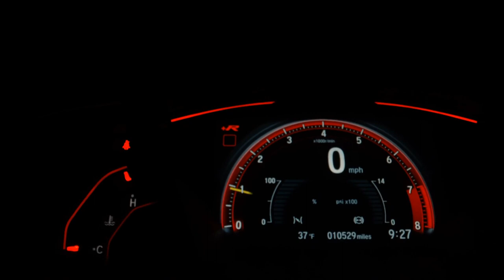FORD ECOSPORT - 2007 - São Paulo/SP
Ford Ecosport XLT Freestyle Ano 2007

Um verdadeiro SUV compacto com todo conforto e segurança Ford.
Perfeito motor 1.6 8V Zetec Rocam de 111 cv e câmbio manual de 5 velocidades .

Direção Hidráulica
Vidros Elétricos
Travas Elétricas
Ar Condicionado
Retrovisores Elétricos
Bancos Revestidos em Couro
Porta-Luvas Climatizado
Desembaçador Traseiro
Som Original Ford

Laudo Pericial Técnico 100% Aprovado!
Garantia de motor e câmbio por 3 meses.

Aceitamos seu usado na troca, financiamos e temos as melhores taxas do mercado com facilidade em aprovação. Agende seu Test-Drive

Dados do Veículo
Veículo: FORD / ECOSPORT 1.6 XLT FREESTYLE 8V
Ano: 2007/2007
Combustível: FLEX
Portas: 4 PORTAS
Câmbio: Manual
Cor: PRATA
KM: 150.000

✅ Alarme
✅ Ar Condicionado
✅ Desembaçador Traseiro
✅ Direção Hidráulica
✅ Retrovisores Elétricos
✅ Travas Elétricas
✅ Vidros Elétricos
✅ Farol de Neblina
✅ Porta Copos